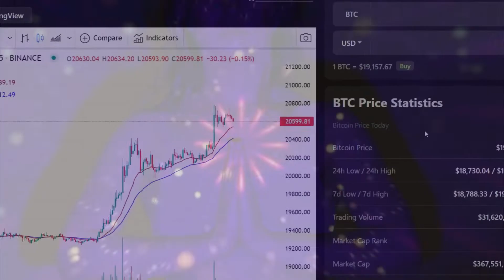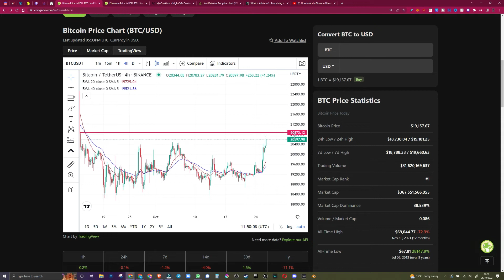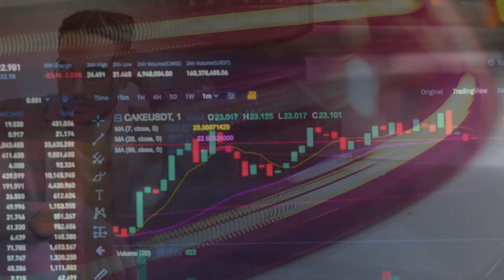Watch this price right now!! Bitcoin & Ethereum doing exactly what I said they would.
Will I smash the prediction for Eth and Bitcoin by Month close?